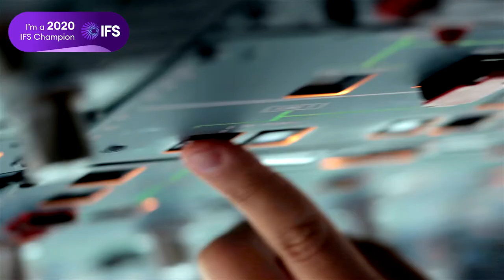IFS Champion: Bal Sangha at Rolls Royce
As solution manager at Rolls-Royce’s Lifing Insight for civil aerospace, Bal Sangha helps ensure the optimal through-life performance of the company’s engines by defining the strategic direction of its digital lifing products.